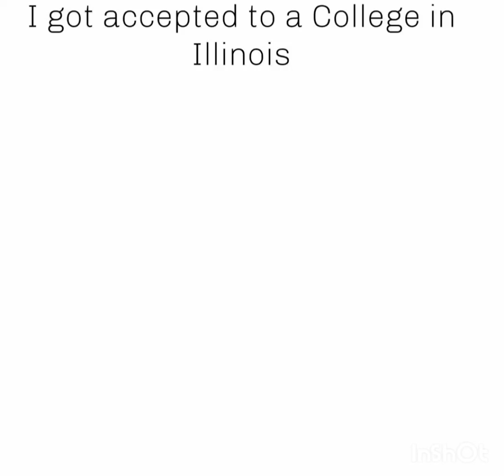I got accepted to a College in Illinois! illinois Illinois